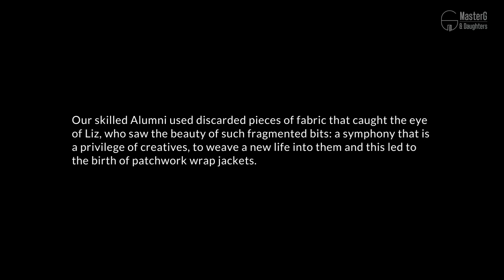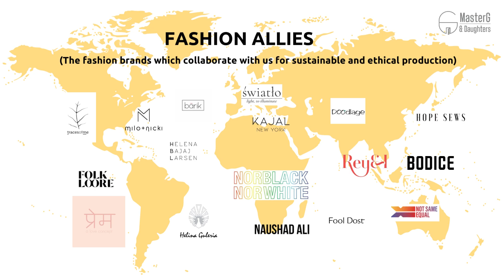EP 1 Journey of our Fashion Ally Liz Hartman, the founder of the fashion brand Swiatlo, with MasterG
Mesmerized by the beauty of Indian crafts when she came to visit India to learn more about the reputed workmanship of this land, she fell in love and stayed back to start a new venture here: ‘Swiatlo’. She realized she wanted to showcase the forgotten artistry of these crafts on the global stage. In 2019, she partnered with MasterG, Delhi's first all-women apparel production unit, and training center, to launch the first one-of-a-kind collection, aptly named 'Love and Devotion'.
MasterG’s skilled Alumni used discarded pieces of fabric that caught the eye of Liz, who saw the beauty of such fragmented bits: a symphony that is a privilege of creatives, to weave a new life into them and this led to the birth of patchwork wrap jackets.
These patchwork wrap jackets are part of a collection called ‘Love and Devotion'. Hopefully, the connection between the theme and the apparel must seem obvious. Begetting the question, have we ever loved? Or even lived? Patches of ourselves, broken and not-so-broken, that we weave together to create the love that envelopes the people around us. if that is not devotion, what is?